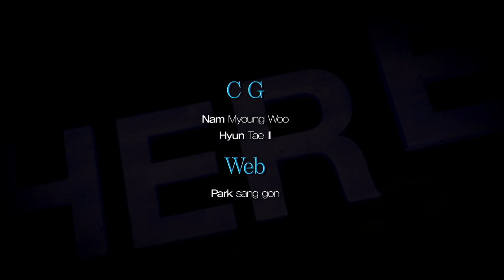130820 NLB 4강 B조 LGIM2 vs Jinair Falcons 3경기 하